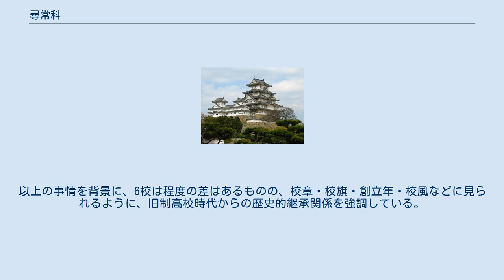尋常科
尋常科（じんじょうか）とは、学校教育法施行以前の日本の旧制学校における課程の名称。
より高い上位の課程である「高等科」と対で用いられる。
 旧制小学校の「尋常科」は義務教育期間である尋常小学校の課程をいい、修業年限は就学義務年齢の6歳から6年間であった。
1941年の国民学校令により「初等科」と改称された。
 旧制中等教育および旧制高等教育における「尋常科」は（旧制）中学校に相当する課程（修業年限5年）をさす。
 1886年の第一次中学校令では中学校を「尋常中学校」および「高等中学校」の2種に分け、前者の修業年限を5年としたが、1899年の第二次中学校令により尋常中学校は「中学校」（旧制中学校）と改称された。
 1918年公布（翌1919年施行）の第二次高等学校令は、（旧制）高等学校は原則として「修業年限ハ七年トシ高等科三年尋常科四年トス」ることを定めた（同令7条1項）。
これにより高等学校は、本科たる高等科の予備課程として（旧制）中学校の課程に相当する「尋常科」（修業年限4年）を併設することが可能となり、以降、尋常科を有する7年制一貫教育の高等学校は官立2校（東京（1921年）・台北（1922年））・公立3校（富山（富山県立・1923年）・浪速（大阪府立・1926年）・府立（東京府立・1929年））・私立4校（武蔵（1922年）・成蹊（1925年）・成城（1925年）・甲南（1923年））が設立（うち外地1校）された。
 これら「尋常科」のうち、最も早く廃止されたのは東京高校（1934年）であり、第二次世界大戦が開始されると1943年〜1944年に台北・富山・浪速の3校も財政難などの理由で同科の生徒募集を停止し廃止した。
しかし残る5校の尋常科は存続し、戦後の1946年になって東京高校も生徒募集を再開したため、計6校の尋常科が新制高等学校・中学校（中等教育学校）への移行を迎えることとなった。
このさい、6尋常科は、高等学校（高等科）を構成母体として発足した新制大学の附属校（国公立）ないし系列校（私立）へと改編されて現在に至っている。
以上の事情を背景に、6校は程度の差はあるものの、校章・校旗・創立年・校風などに見られるように、旧制高校時代からの歴史的継承関係を強調している。